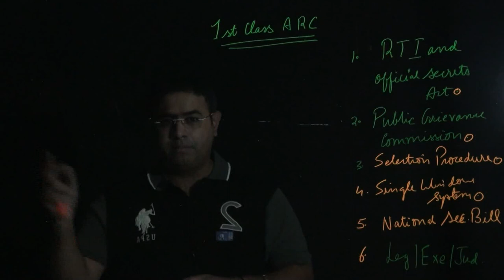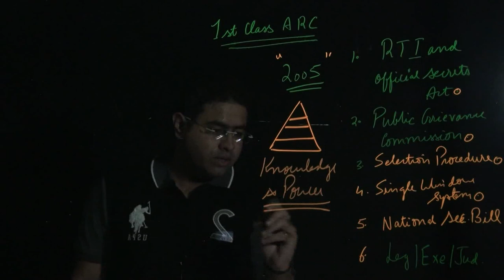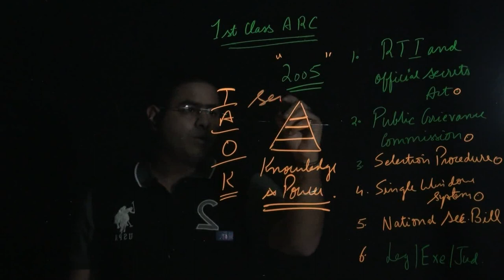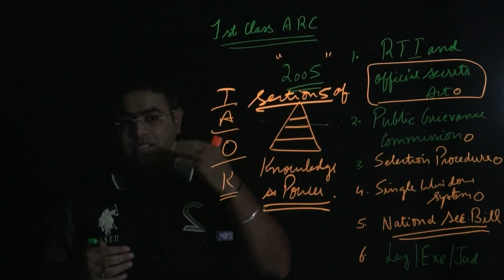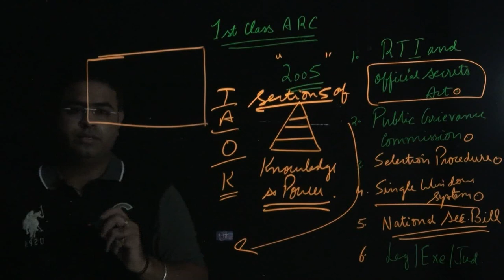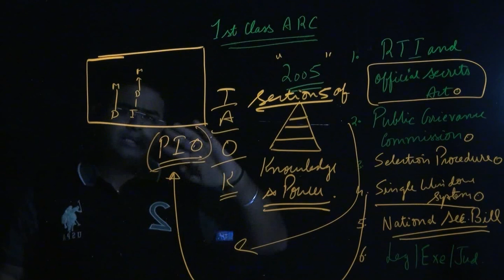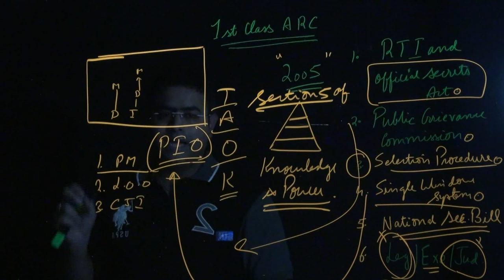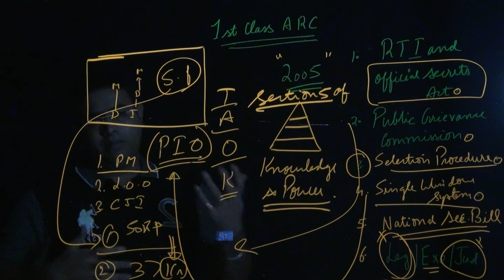1st Report 2nd ARC RECOMMENDATIONS Right to information RTI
Working of Second ARC[edit]
The Commission will devise its own procedures (including for consultations with the State Government as may be considered appropriate by the Commission), and may appoint committees, consultants/advisers to assist it. The Commission may take into account the existing material and reports available on the subject and consider building upon the same rather than attempting to address all the issues ab initio. The Ministries and Departments of the Government of India were to furnish such information and documents and provide other assistance as may be required by the Commission. The Government of India entrusted the State Governments and all others concerned to extend their fullest cooperation and assistance to the Commission.
Recommendation reports[edit]
The commission has presented the following 15 Reports to the Government for consideration:[1]-
Right to Information - Master Key to Good Governance (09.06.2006)
Unlocking Human Capital - Entitlements and Governance-a Case Study (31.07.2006)
Crisis Management - From Despair to Hope (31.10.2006)
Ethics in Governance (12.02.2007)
Public Order - Justice for each. peace for all. (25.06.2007)
Local Governance 1 | Local Governance 2 | Local Governance 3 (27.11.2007)
Capacity Building for Conflict Resolution - Friction to Fusion (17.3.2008)
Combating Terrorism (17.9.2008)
Social Capital - A Shared Destiny (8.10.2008)
Refurbishing of Personnel Administration - Scaling New Heights (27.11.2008)
Promoting e-Governance - The Smart Way Forward (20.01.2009)
Citizen Centric Administration - The Heart of Governance (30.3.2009)
Organisational Structure of Government of India (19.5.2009)
Strengthening Financial Management Systems (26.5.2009)
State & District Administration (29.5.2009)